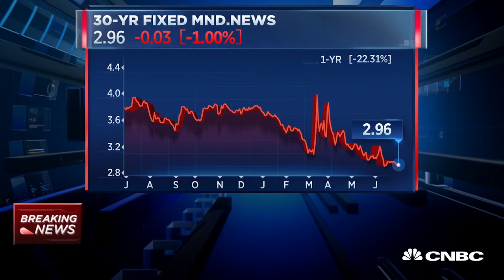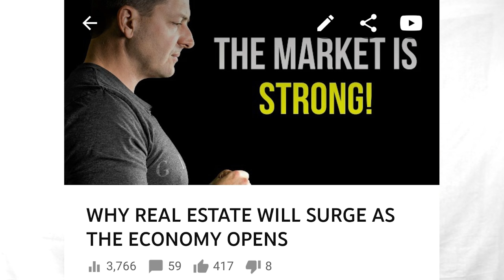REAL ESTATE DID WHAT??? OMG!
Download all my free real estate scripts and the 60 Day Challenge for real estate agents in the free courses Watch THE REAL ESTATE MARKET WILL SURGE WHEN THE ECONOMY OPENS UP from April